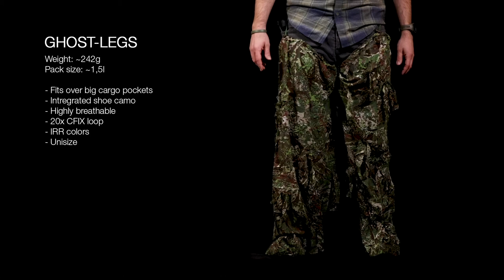Ghost-Legs | INSTRUCTIONS - GHOSTHOOD lightweight camouflage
Our Ghost-Legs are the perfect add-on to our Ghost-Hoodie. Both in combination give you the best concealment features on the market. In this video, we show you all of the features so you get to know them and learn how to use it correct.
Got any questions? Drop them in the comments below, we would love to hear it.

FEATURES:
- On and off in seconds
- One size for all. Also fits over winter clothing
- Without opening or dropping the camouflage – access to leg pocket, bags
- incl. optional shoe covers
- One piece without loss of parts
- Extremely small pack size: approx. 1,5 l / 242g
- 10 CFIX camouflage attachment points per leg